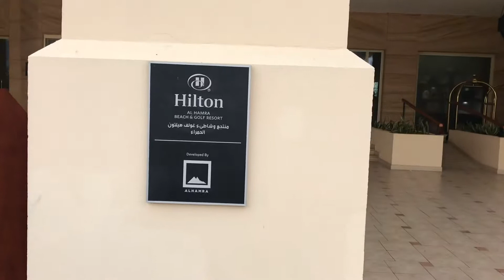Hilton Hotel Ras Al Khaimah | Beach front hotel in United Arab Emirates | Dubai Hotels Tour